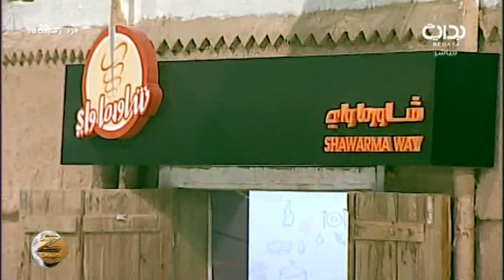مفاوضات بندر العلي وعبدالرحمن آل زايد وإختيار الشركاء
اليوم الثامن والسبعون - الأحد الموافق ١٤٣٨/٠٤/٠٣هـ ٢٠١٧/٠١/٠١- زد رصيدك بموسمه السادس يأتيكم من التاسعة صباحاً حتى الثانية فجراً على مدار ١٦ ساعة يومياً لمدة ١٠٠ يوم على قناة بداية الفضائية ما بين الفترة ١/١٥ - ٤/٢٥ لعام ١٤٣٨ هـ - ٢٠١٦ م .